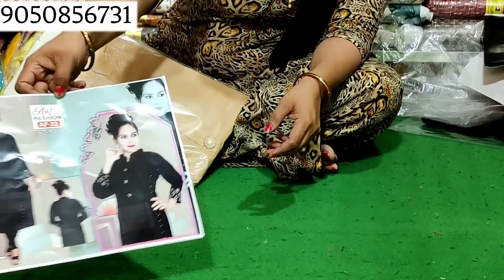सिली सिलाई कुर्तियों का फुल स्टॉक|मैचिंग प्लाजो सूट विद जूती 🌹(01/04/2022)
यहां विवाह- शादी व दुकान के लिए कपड़ा होलसेल में बाजार से उचित दाम पर मिलता है कॉल करे - 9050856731

दुर्गा क्लॉथ हाउस जुलाना
पता :- पुराना बस स्टैंड जुलाना
जिला :- जींद

Landmark :-  जुलाना पुराने बस स्टैंड से मैन बाजार की तरफ जाते समय राइट साईड में दूसरी गली में पहली दुकान

Payment method :-